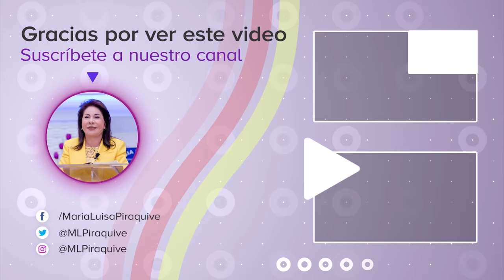Presentarnos ante Dios como si fuera nuestro amigo - Hna. María Luisa Piraquive, IDMJI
Pregunta y respuesta acerca de Lucas 8 versos 43 al 47 (Presentarnos ante Dios como si fuera nuestro amigo)
43 Pero una mujer que padecía de flujo de sangre desde hacía doce años, y que había gastado en médicos todo cuanto tenía, y por ninguno había podido ser curada, 44 se le acercó por detrás y tocó el borde de su manto; y al instante se detuvo el flujo de su sangre. 45 Entonces Jesús dijo: ¿Quién es el que me ha tocado? Y negando todos, dijo Pedro y los que con él estaban: Maestro, la multitud te aprieta y oprime, y dices: ¿Quién es el que me ha tocado? 46 Pero Jesús dijo: Alguien me ha tocado; porque yo he conocido que ha salido poder de mí. 47 Entonces, cuando la mujer vio que no había quedado oculta, vino temblando, y postrándose a sus pies, le declaró delante de todo el pueblo por qué causa le había tocado, y cómo al instante había sido sanada.

Hna. María Luisa Piraquive, líder de la Iglesia de Dios Ministerial de Jesucristo Internacional.

►Libro Vivencias (Hna. María Luisa Piraquive)